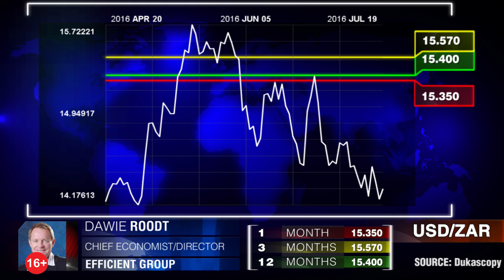Прогноз для USD/ZAR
Валютный прогноз для пары Доллар США/Южноафриканский Ранд. Дави Родт, Efficient Group.